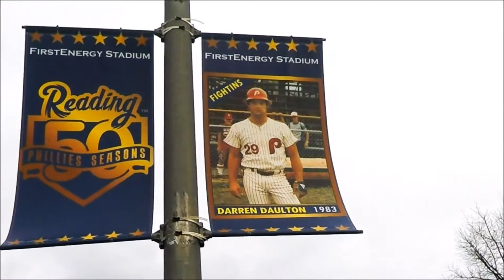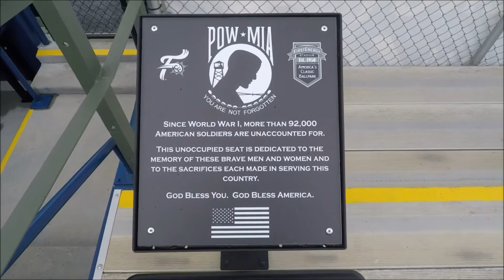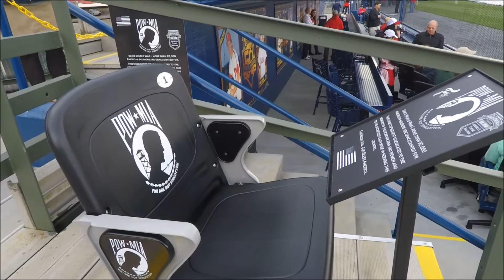Reading 'Fightins' Phillies dedicate their POW-MIA National Chair of Honor 4/7/2016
Before the Reading 'Fightins' Phillies 2016 home opener they dedicated their POW-MIA Chair of Honor.

Robert 'Bob' Libutti, an Army Vietnam Veteran on behalf of his good friend former POW Ken  Schaeffer and ALL Prisoners of War and ALL those still Missing in Action unveiled this meaning memorial.

POW Technical Sergeant First Class Kenneth A. Schaeffer.

Graduated from Reading H.S., Captain of the Varsity Football team.  Enlisted in the U.S. Army in September 1942.  Was part of the invasion in Normandy, June 1944.

During the Arracourt campaign, then Staff Sergeant Schaeffer's forward outpost was overrun by a German Panzer Division and was taken prisoner and sent to Germany POW camp : Stalag 3c Alt Drewitz Brandenburg Prussia 52 14.  He was imprisoned for three months, until Russian troops advanced on the camp. The Germans ordered the prisoners to march from the camp. In the ensuing confusion, under attack from the Russians, SSG Schaeffer escaped.  He joined two fellow POW's and they trekked through the snow for a number of days and eventually found themselves at a Red Cross station in Lotiz, Poland.  From there they traveled by train to Odessa, Russia where they boarded a ship back to the United States.

Kenneth awards: Good Conduct Medal, the Victory Medal, the Bronze Star, Combat Infantry Badge and the POW Medal.